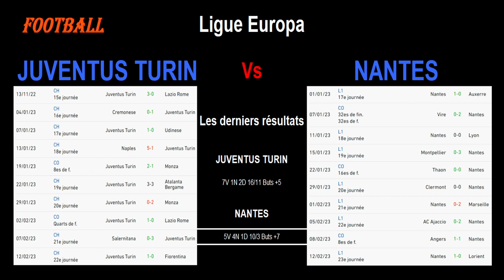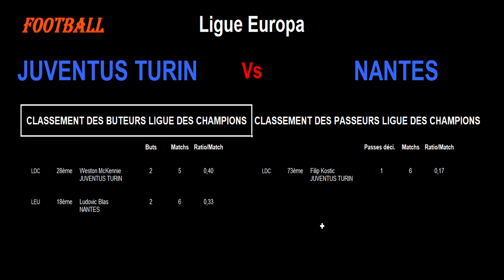JUVENTUS TURIN - NANTES : 16ème de Finale Aller de la Ligue Europa, match du 16/02/2023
Je vous présente le match de football de 16ème de Finale Aller de la Ligue Europa, le 16/02/2023 : Juventus de Turin contre Nantes.

Juventus Turin a fini 3ème du groupe H en Ligue des Champions tandis que Nantes a fini 2ème du groupe G en Ligue Europa.